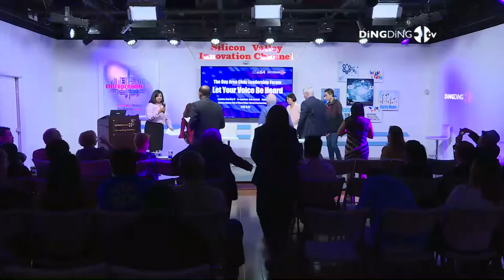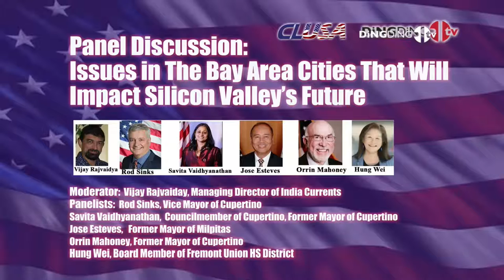Issues In The Bay Area Cities That Will Impact Silicon Valley's Future